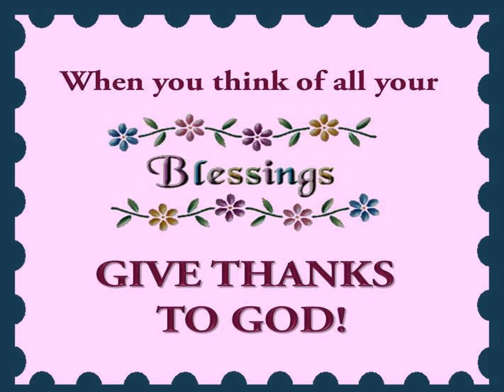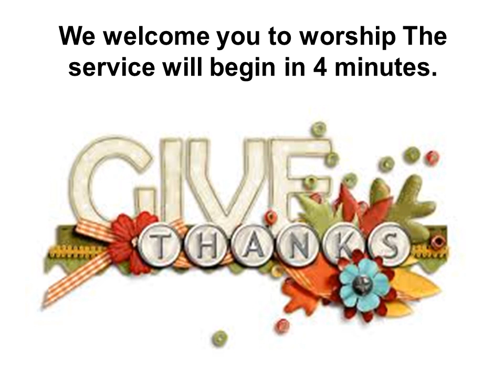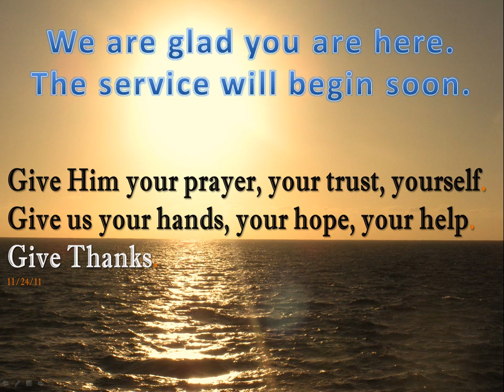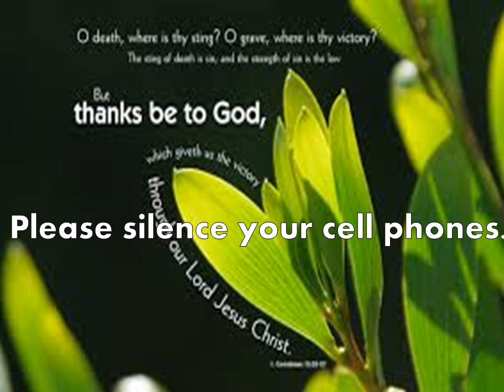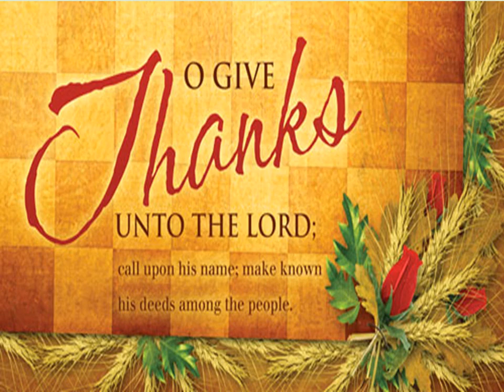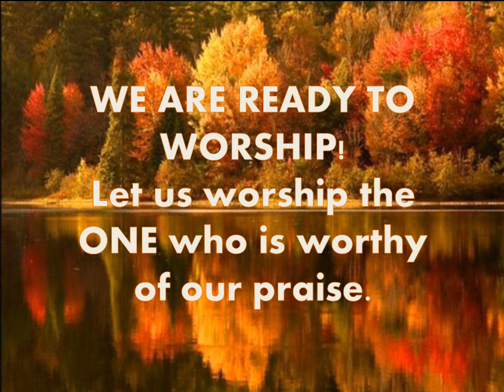Worship Countdown 9